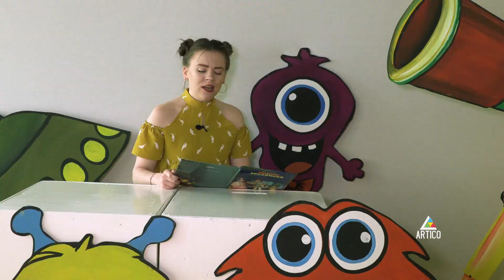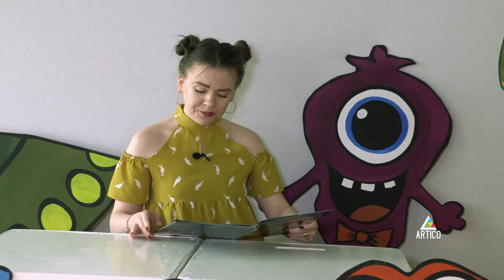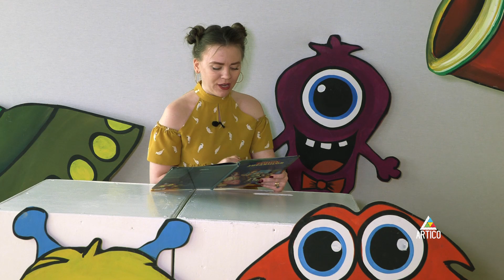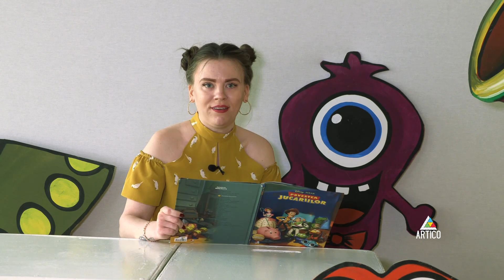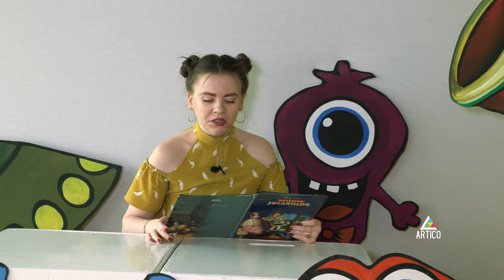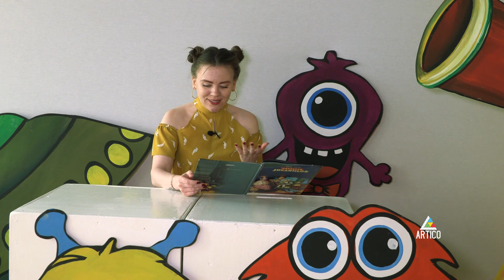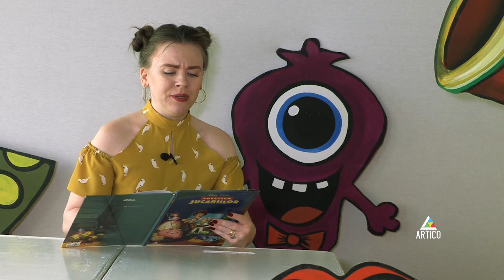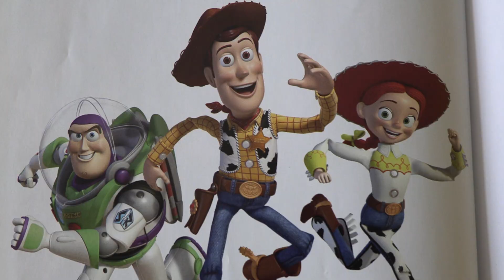Povestea Jucăriilor. Oxana Baciu AcademiaTa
Artico.   AcademiaTa
Baciu Oxana - lectura poveștii
"Povestea jucăriilor"
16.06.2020